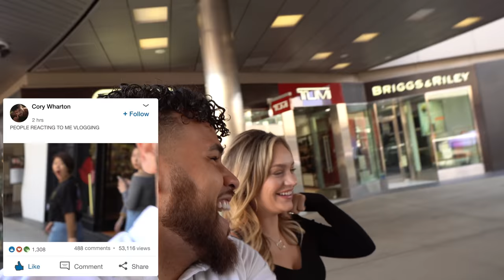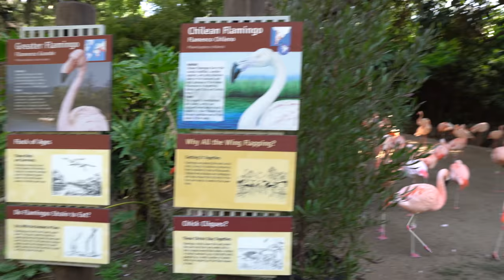Life BEFORE CORONAVIRUS!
This video was shot before everyone was on lockdown for the COVID-19 virus. It's crazy that we have to say that. Watching this video just makes me miss being able to have the freedom to go outside and enjoy everything that this world has to offer. I think we can all agree that we took it for granted. When all this is over we will all be more grateful for the small things in life! Make sure you guys are washing your hands and practicing social distancing. Thank you guys, we love you!